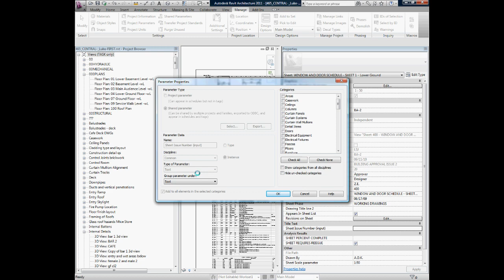Re-ordering project parameters in Revit Architecture